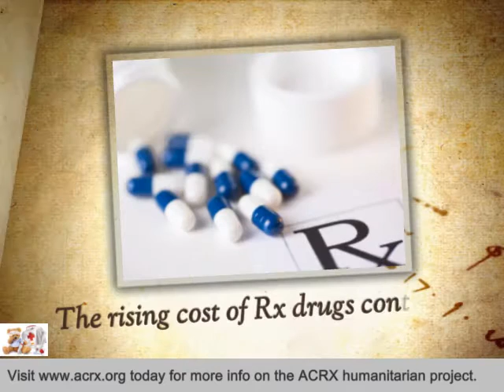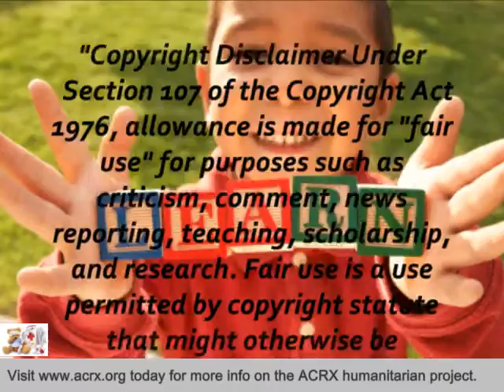Mel Printing Company Receive Tribute & Medicine Coupons by Charles Myrick of ACRX